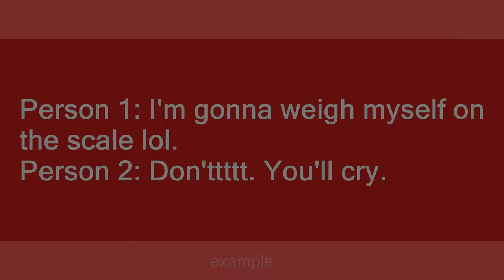scale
Slang flashcards: